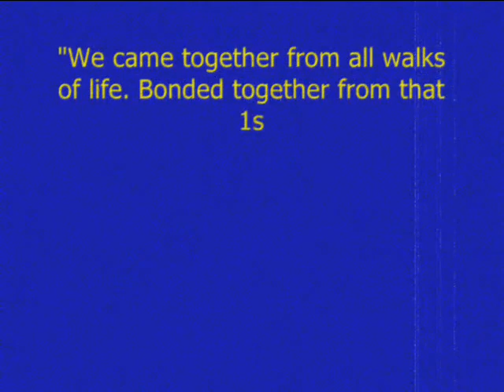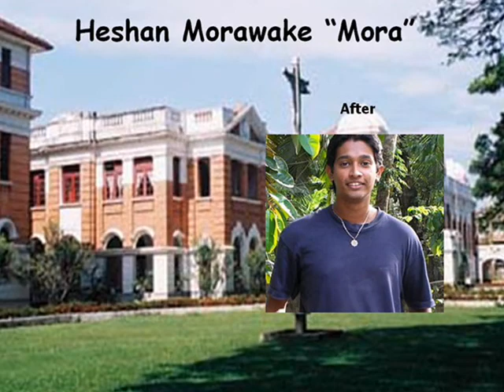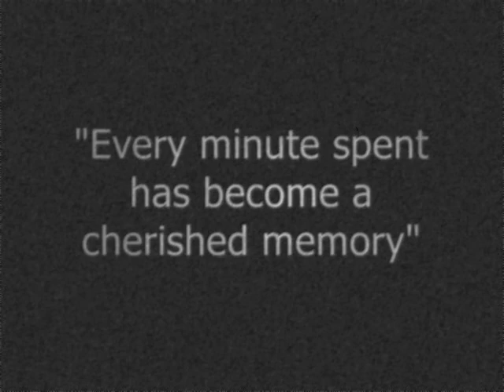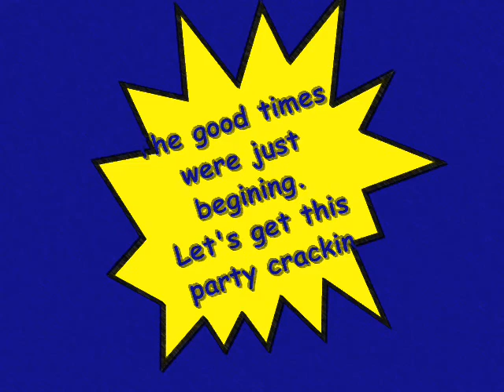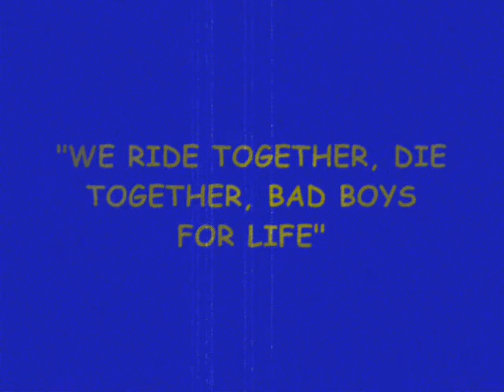Playa's lounge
best days !!!